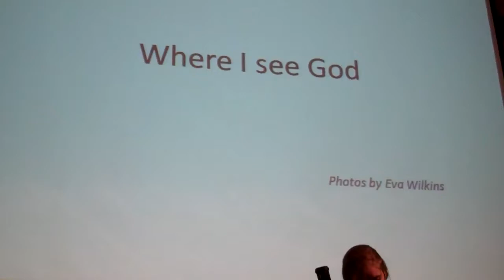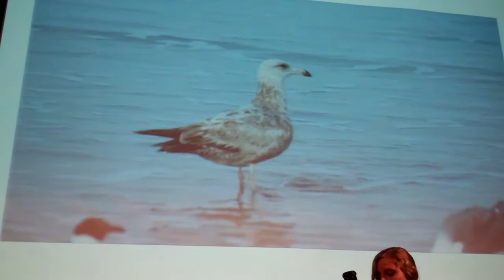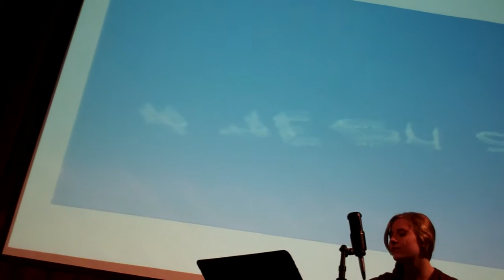Chapel 5.13.2013 Sarah Hart song - Eva Wilkins slide show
Scott Roth asked Sarah Hart to sing one of her original songs, and Eva Wilkins to create a slide show of the places where she sees God. Both were beautiful!